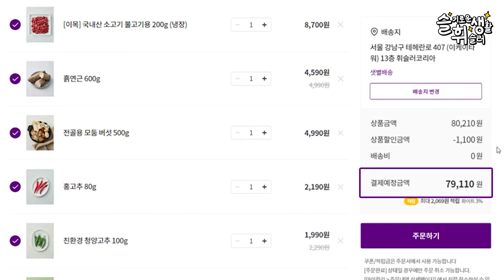[슬기로운 휘슬러 생활] 제철 식재료 남김없이 활용하는 알뜰살뜰 휘슬러 한상차림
이번 슬휘생 영상에는 휘슬러 승연&수지 셰프가 직접 장본 제철 식재료를 이용해 휘슬러에 의해! 휘슬러가 다하는! 초간단✨ 4가지 요리를 담아봤어요➿☺️

재료 손질만 하고 나면 금세 완성되는
건강하고 맛있는 휘슬러 한상차림!🍽

이번 영상을 통해 요리와 식재료에 대한 꿀팁들을 가득 얻어 가실 수 있으니 집중해 봐주세요!❤️‍🔥

📌한상차림 요리 리스트
1:02 버섯과 연근 넣어 만드는 영양 가득 솥밥🥄
2:14 제철 낙지를 이용한 얼~큰한 낙지전골🍲
3:20 바삭하고 풍미 가득한 버섯&닭 튀김 요리👍🏻
4:06 막간을 이용해 완성하는 새우 배추전🦐

5:30 승연&수지 셰프의 즐거운 먹time~까지⭐️

✔️이번 영상에서 나온 제품 정보가 궁금하시다면, 아래 링크로 확인해 주세요!

🖤 다양한 제품정보와 제품 활용 레시피는 휘슬러 유튜브와 네이버 카페를 통해 확인할 수 있습니다!